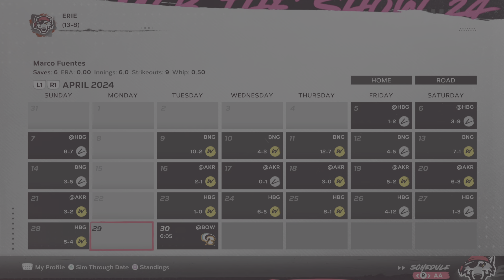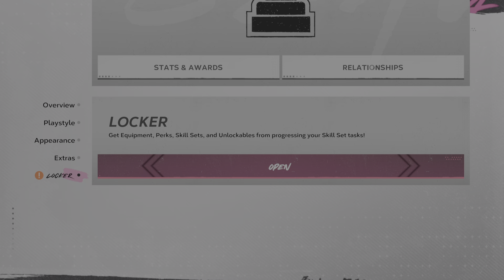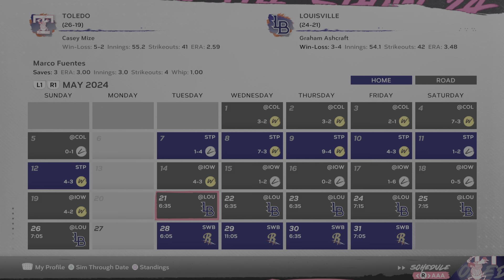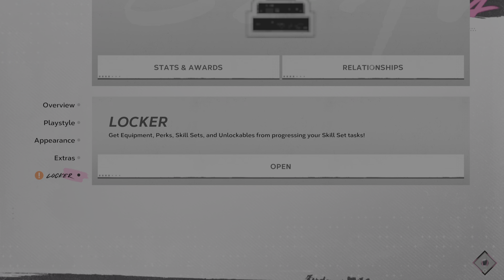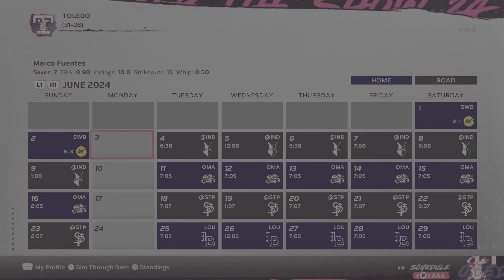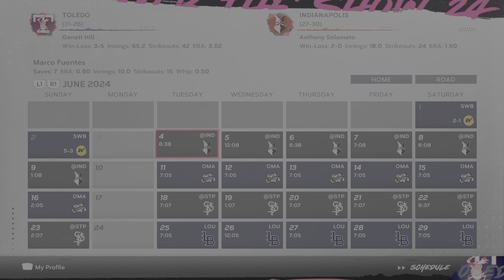MLB The Show 24 Road to the Show pt 2 Already in Triple A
twitch: Twitch.tv/Soldethgard (rarely stream but never know, I might start up again)